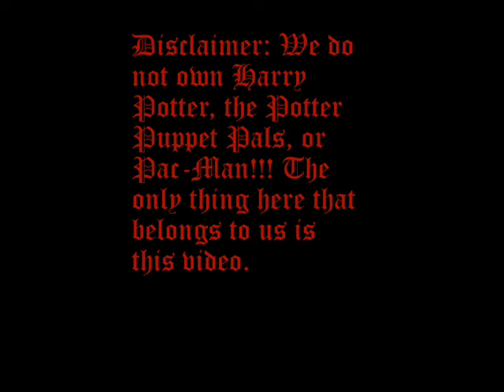Harry Potter Pac-Man